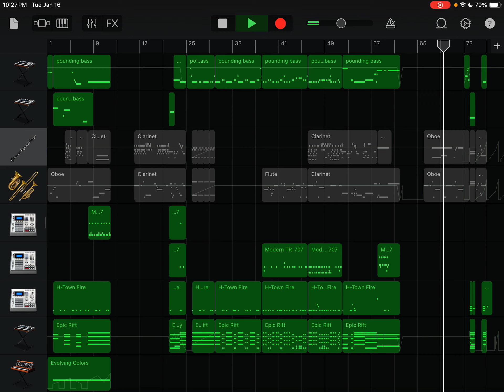Astray - Talent Show Song #2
This song is about coming back to a broken friendship that has been left behind and fixing the problems within it.